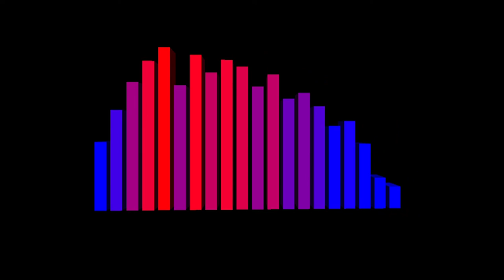The Commission- Krista Ducker, Bunny Christie, & John Prohaska acc. Ted De Lange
No video as this was recorded after rehearsal.
Recorded 5.24.22
Mastered 7.1.22